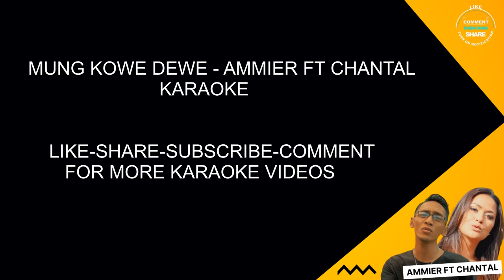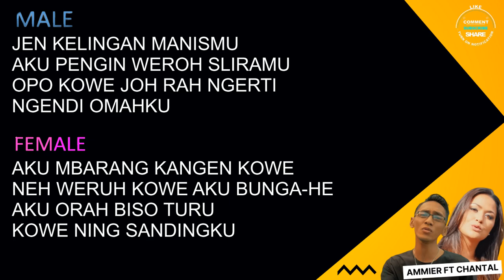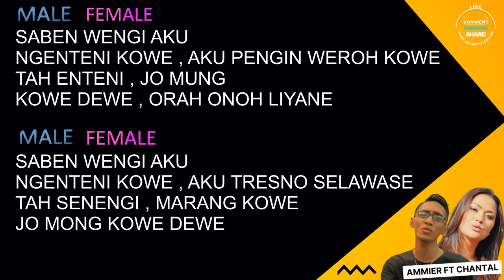MONG KOWE DEWE - CHANTAL FT AMMIER ||| KARAOKE